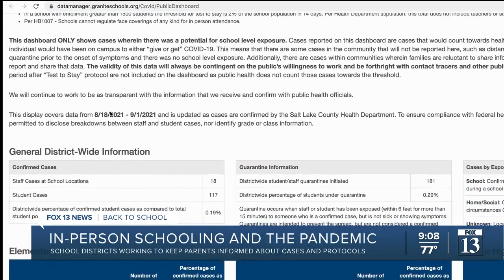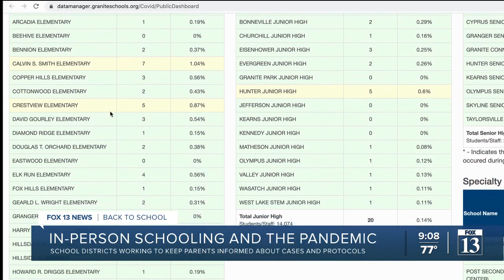School districts working to keep parents informed about COVId-19 cases and protocols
As cases of COVID-19 continue to rise in the absence of mask mandates in schools, FOX 13 is looking at the safety measures in place to prevent a serious outbreak.

FOX 13 reached out to several school districts.

The Granite School District opened up about protocols for when a student tests positive for the virus. Those protocols are guided by the local health department.

“We are doing the best we can to work through a challenging circumstance,” said Granite School District spokesperson Ben Horsley. “I don't think they are that different and it's largely unchanged since last year.”